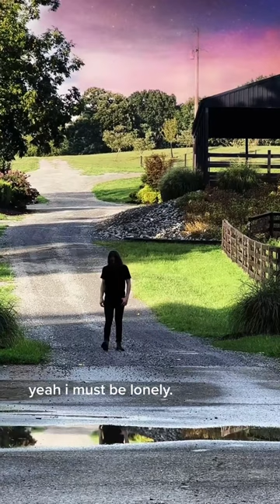i never stay up this late